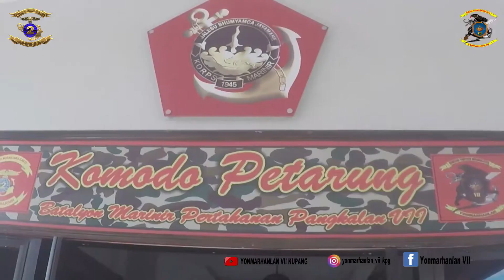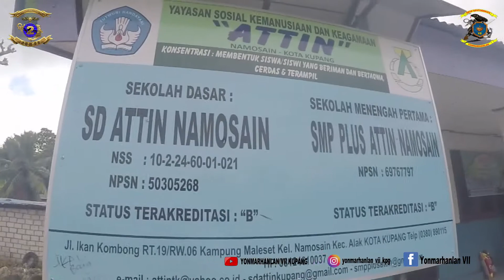MARINIR PEDULI MARINIR BERBAGI, PRAJURIT YONMARHANLAN VII BAGIKAN PAKET SEMBAKO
Dispen Kormar (Kupang) Dalam rangka memaknai Bulan Suci Ramadhan 1443 H. Komandan Batalyon Marinir Pertahanan Pangkalan (Yonmarhanlan) VII Mayor Marinir Wira Dharma S. Lumban Gaol yang didampingi oleh Ketua Ranting D Cabang 1 Korcab Pasmar 2 Ny.Rininta S.Lumban Gaol beserta prajurit membagikan paket sembako di dua Yayasan Panti Asuhan di wilayah Namosain Kec.Alak   Kota Kupang Nusa Tenggara Timur. Jumat (15/04/2021).

Kegiatan yang bertajuk" Ramadhan penuh berkah bersama prajurit Yonmarhanlan VII" kali ini membagikan paket sembako yang berupa beras, telur, mie instan, tepung dan susu  kepada dua Yayasan Panti Asuhan yakni Yayasan Panti Asuhan At tiin dan Yayasan Panti Asuhan Al Hikmah, kegiatan ini juga merupakan bentuk kepedulian prajurit Yonmarhanlan VII kepada masyarakat khususnya anak anak yatim piatu maupun anak tidak mampu yang berada di Yayasan Panti Asuhan.

Danyonmarhanlan VII dalam kesempatan tersebut menyampaikan bahwa kegiatan ini murni keinginan prajurit untuk berbagi kebahagian di bulan suci Ramadhan 1443 H, dan dengan pemberian sembako ini diharapkan dapat bermanfaat bagi anak anak di panti asuhan terlebih anak anak yang saat ini menjalankan ibadah puasa, dan kegiatan ini juga sebagai media silaturahmi prajurit Yonmarhanlan VII dengan masyarakat khususnya Yayasan Panti Asuhan yang berada di sekitar Yonmarhanlan VII.

Turut hadir dalam kegiatan tersebut Wadan Yonmarhanlan VII Mayor Mar Kaswan dan Para perwira serta pengurus Ranting D Cabang 1 Korcab Pasmar 2.